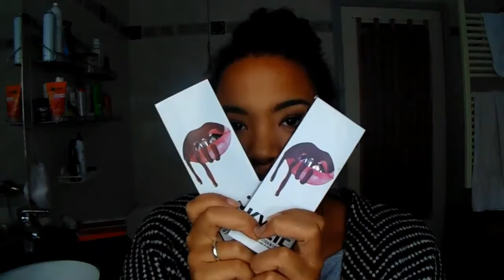La mia MAKEUP ROUTINE per l'Autunno!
Ciao ragazze! Nel video di oggi vi mostro il mio go-to trucco per l'autunno! Fatemi sapere nei commenti se ve gusta e come a voi piace truccarvi durante l'autunno!Mi farebbe un sacco piacere saperlo!
ah METTETE MI PIACE AL VIDEO SE ADORATE L'AUTUNNO COME MEEEEEEE!!! E' la mia stagione preferita in assoluto e non vedo l'ora di caricare tanti video eheh :)

Love ya
Lou

xoxo